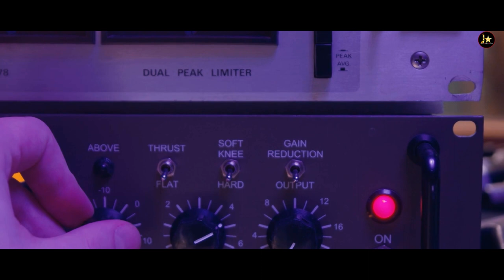Mo Premoku Khojibu Tu || New Sad Song || 2023 Virel Song || Sandip Tarai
||❤ Song Credits ❤||
👉Janu Star Music🎬 presents...Official Studio Version A Real Heart Touching❤💔😭 New Sad Song (2023) Relesed🎬

❤ Song Title :- Mo Premoku Khojibu Tu Song🎶🎵😭

🙏 Producer :-  Tuna Behera & Sidhu

🙏 Channel Manager & Head :- Janu Bhai & Sidhu

❤ Singer :- Sandip Tarai

❤ Lyrics :- Milon Mohapatra

❤ Music Arrangement :- Manas kumar

❤ Song🎶 Arrangement By :- Manas kumar

❤ Camera :- Pk prasant

❤ Edit :- Pk Prasant

❤ Poster :- Pp Digtal

❤ Recording & Mixing🔊 :-Tigar Studio,CTTCK

👉Special Thanx To (Sidhu)

🔔Get Alerts When We Relese Any New Video. TURN ON THE BELL ICON On The Channel.

©All Copyright Reserved " JANU STAR MUSIC"
Music Label - J ⭐ Music🎬
Genre :- Odia Gita / Odia Song / Odia Viral Sad Song

©Janu Star Music (2023)
▶Odia Video
▶Odia Sad Song Video
▶ Sandip TaraiNew Sad Song
▶Janu ⭐ Music PRESENTS

This Content Is Copyright To (Janu ⭐ Music) Any Re-Upload Or Redistribution (Audio Or Video) Is Strictly Prohibited Of This Content Legal Action Will Be Taken Against Those Who Violate The Copyright Of This Content Presented !!!